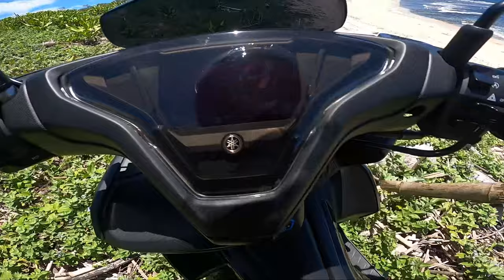Luzon's Northernmost Tip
Na Scam ako sa daan
Pagudpud, Ilocos Norte